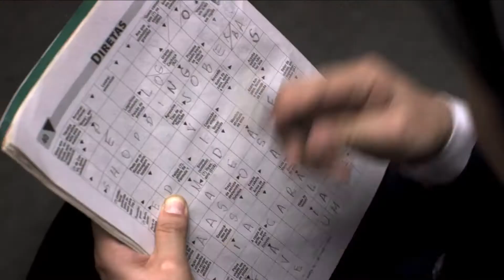A Comédia Divina Trailer Oficial